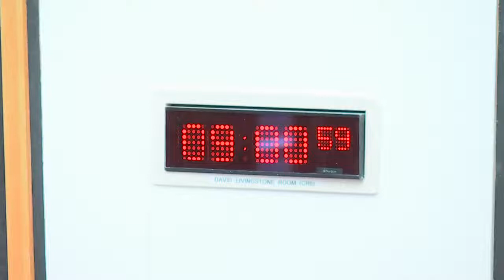COVID-19 Recovery Committee - 4 November 2021